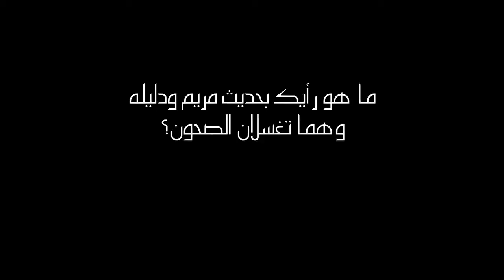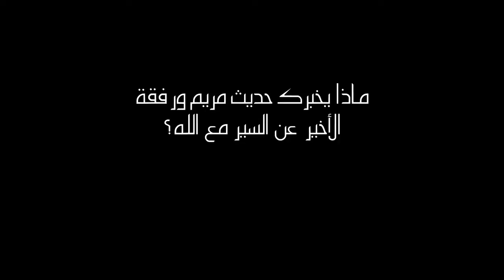Rivka, (Arabic, Modern Standard), Sharing the News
Dawud gathers the whole family and he apologizes for the trouble at the wedding. He starts by telling them about his mother's faith in Jesus. But Dawud thought she had been led away from their religion.

He says that when he was in prison, a man appeared to him. The man's eyes glowed like fire. Everything Dawud had ever done was presented by the man. He says he's learned that when man and woman were created, they had a relationship with God. But when they disobeyed, that relationship was broken. So God provided Jesus to die for their sins.

Dawud declares that Jesus has saved his life. The family asks why they should believe. Dawud says Jesus was raised from the dead. Rivka's asked to speak about Mary Magdalene's experience with the risen Jesus. She tells how Mary saw the empty tomb and spoke with Jesus.

Dawud says that if they believe in the Lord Jesus and are baptized in His name, they can be saved from their sin and shame.

Rivka and Mariam watch the sunset together. They marvel over everything that's happened. Mariam declares she knows that God is with them.

 When we follow Jesus, we receive the power of the Spirit and the call to share the gospel with others. Instead of relying on one person's opinion, we need to point people back to Jesus and the truth of Scripture.